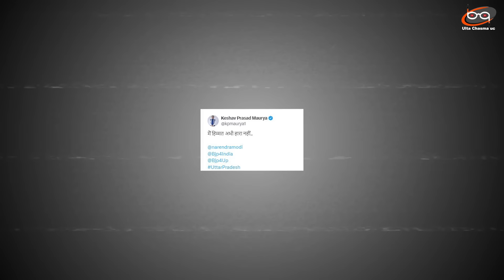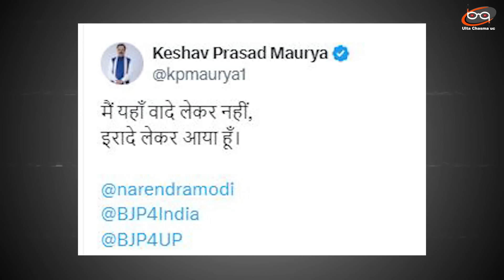आर-पार के मूड में Keshav Maurya कर दिया जंग का खुला ऐलान.. दिल्ली से सिग्नल मिलते ही ताजपोशी ?